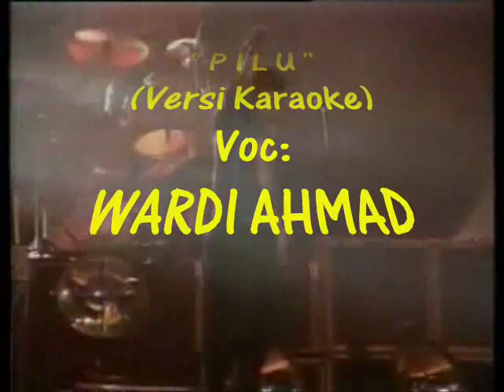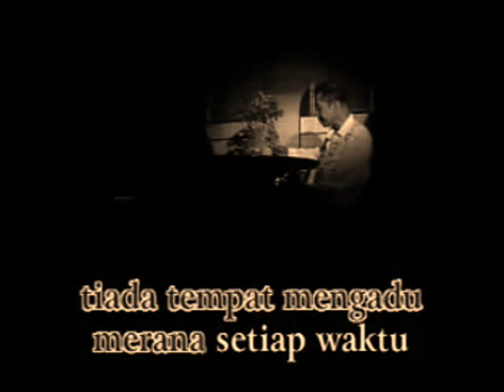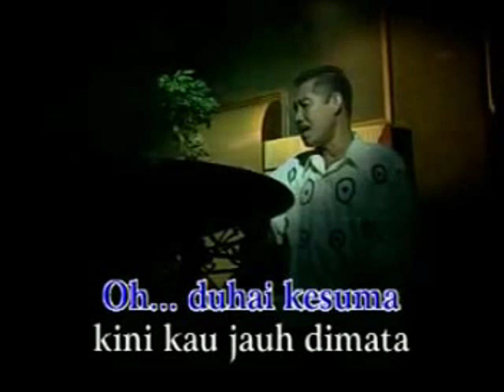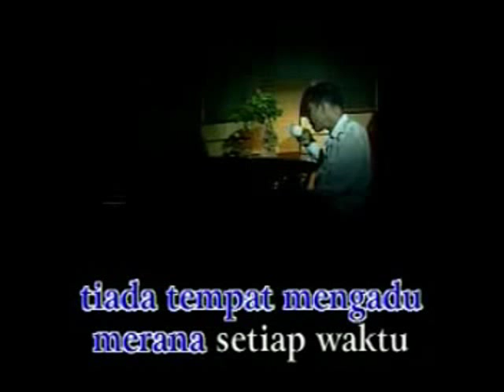"PILU" (D'lloyd) - Voc:/Karaoke by WARDI AHMAD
Lagu-lagu kumpulan D'lloyd dari Indonesia pernah mendapat sambutan hebat di Malaysia di era 70-an dahulu.Terimalah lagu "Pilu" (Dlloyd} versi karaoke saya untuk hiburan rakan-rakan semua.